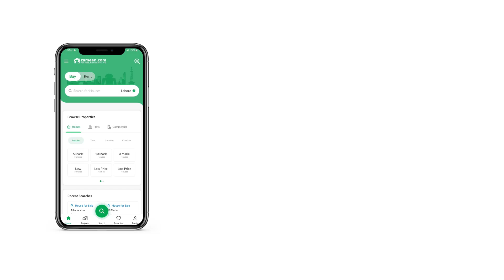1 KANAL RESIDENTIAL PLOT FOR SALE IN PHASE 9 PRISM DHA LAHORE